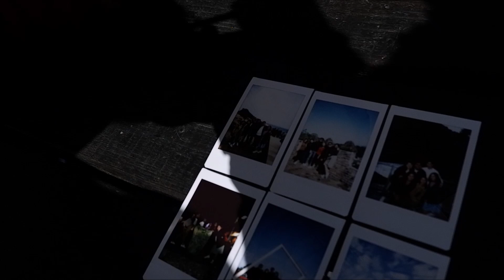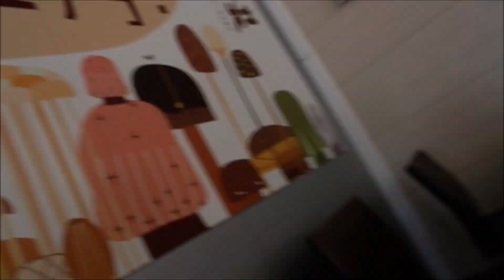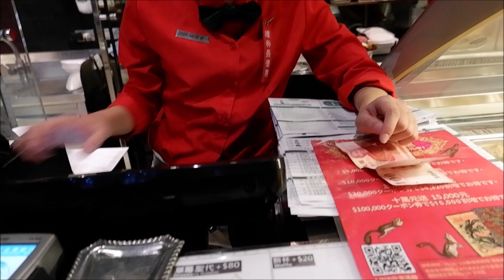TAIWAN DAY 3 | Taichung Tour